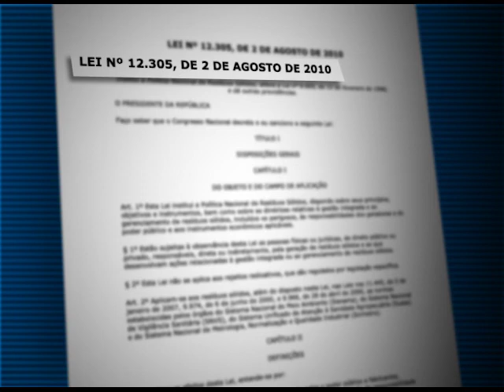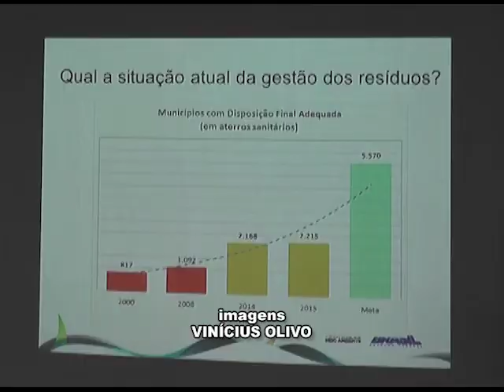Seminário na ALMT discute gestão de resíduos sólidos